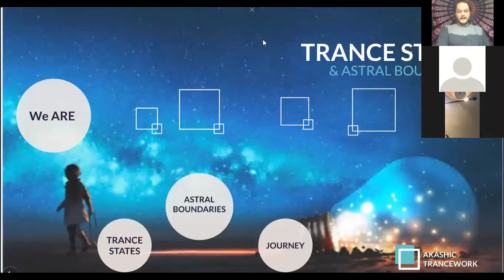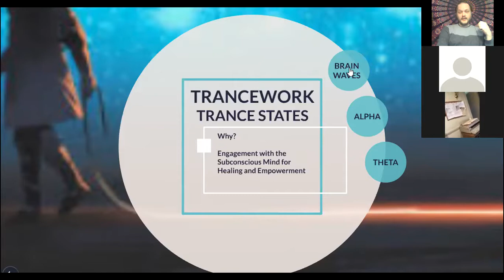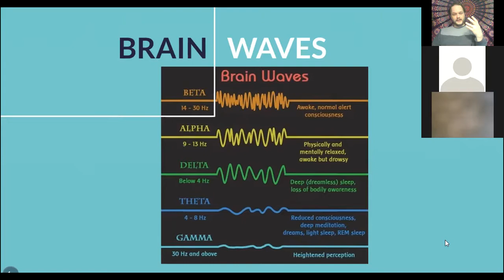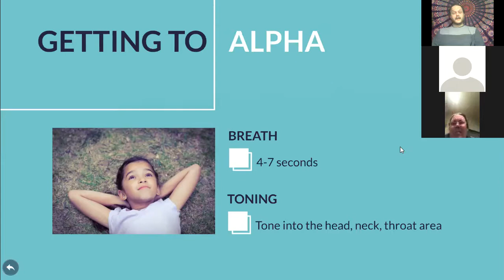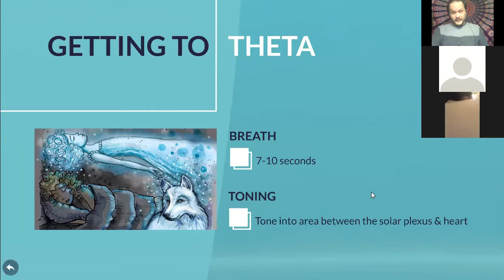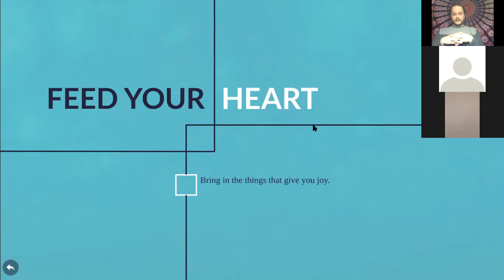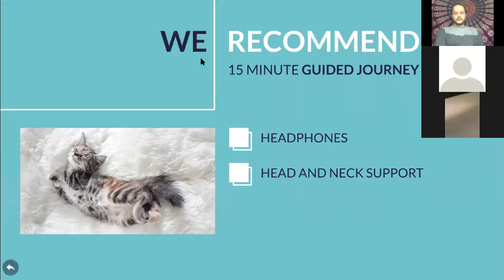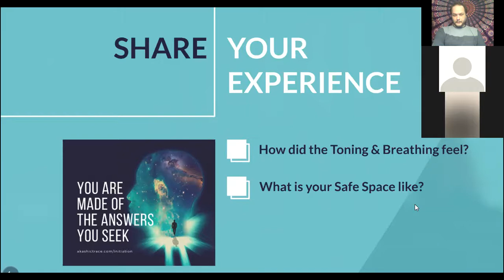2019.01.07 Free Akashic Trancework Webinar